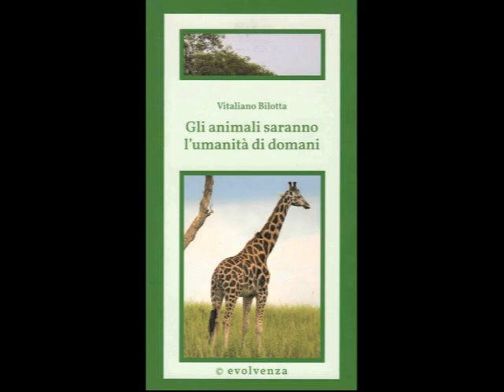Evolvenza Proverbio Italiano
Cit./ The materializations of objects are small divine gifts.